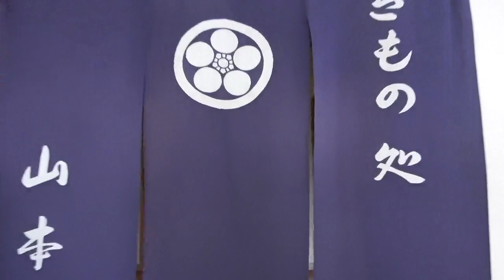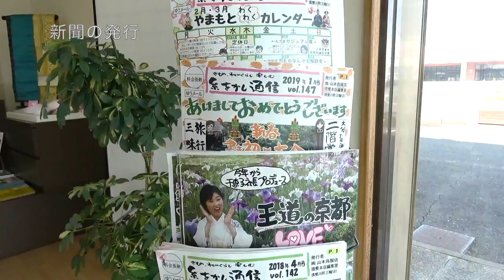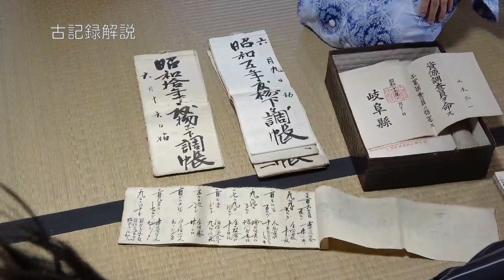地方創生チャレンジ・インターンシップ＠山本呉服店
岐阜県揖斐郡揖斐川町、池田町、本巣郡北方町に３店舗を構える山本呉服店。明治学院大学経済学部神田良ゼミが令和元年８月行なった、地方創生チャレンジ・インターンシップの模様をお届けします。